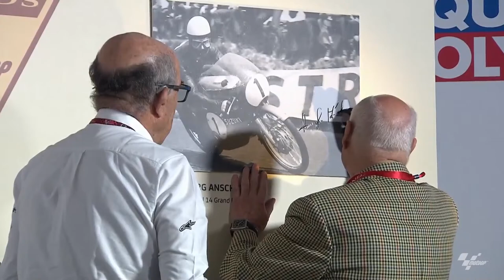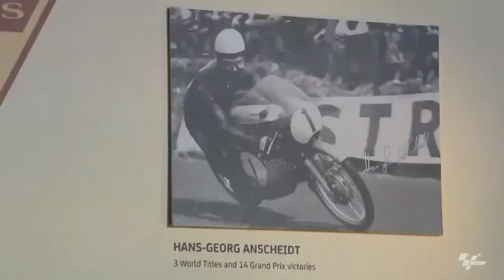Hans-Georg Anscheidt MotoGP™ Legend Induction Ceremony | 2023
One of the greats of the 50cc category! 🥇

Join us LIVE for the Induction Ceremony as the Hall of Fame welcomes Hans-Georg Anscheidt! 🏆

Get your...